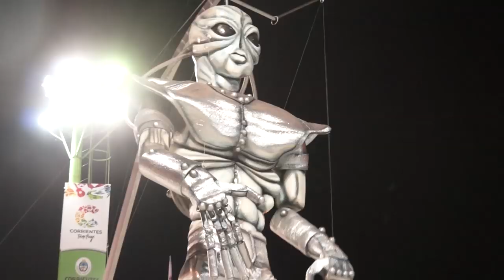UNIVERSO ARA BERA 2020 01/02/2020 2 PARTE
EXITOSA SEGUNDA NOCHE PARA ARA BERA 2020, EL CORSODROMO NOLO ALIAS DISFRUTO DE UNA NOCHE PURO CARNAVAL.